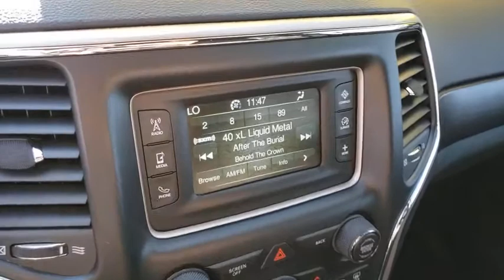2017 JEEP GRAND CHEROKEE Henderson, Las Vegas, Bullhead City, Lake Havasu, Laughlin, NV LR15236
Bright White Clearcoat Used 2017 JEEP GRAND CHEROKEE available in Henderson, Nevada at Towbin Dodge. Servicing the Las Vegas, Bullhead City, Lake Havasu, Laughlin, NV area.
2017 JEEP GRAND CHEROKEE LAREDO 4X2 - Stock#: LR15236 - VIN#: 1C4RJEAG5HC943685

Towbin Dodge
275 Auto Mall Dr

Towbin Dodge, located in the Valley Auto Mall in Henderson, is pleased to offer this Bright White Clearcoat 2017 Jeep Grand Cherokee Laredo for purchase, this vehicle is well equipped with many features including. Certified By Carfax - No Accidents, SUPER LOW MILES!!, Bright Side Roof Rails, Power 4-Way Driver Lumbar Adjust, Power 8-Way Driver/Manual Passenger Seat, Quick Order Package 2BE, Radio: Uconnect 3 w/5'' Display. RWD 8-Speed Automatic 3.6L V6 24V VVT Clean CARFAX.brbrRecent Arrival! Odometer is 29008 miles below market average! 19/26 City/Highway MPGbrbrbrThanks for checking out this great vehicle. When looking to buy pre-owned, why not buy from the #1 Dodge dealer in Nevada? Give us a call or come by today to see our huge inventory selection and let our great team assist you in locating your next vehicle!brbrAwards:br  * 2017 KBB.com 10 Most Awarded Brands
Side Impact Beams,Dual Stage Driver And Passenger Seat-Mounted Side Airbags,ParkSense Rear Parking Sensors,Tire Specific Low Tire Pressure Warning,Dual Stage Driver And Passenger Front Airbags,Curtain 1st And 2nd Row Airbags,Airbag Occupancy Sensor,Driver Knee Airbag,Rear Child Safety Locks,Outboard Front Lap And Shoulder Safety Belts -inc: Rear Center 3 Point, Height Adjusters and Pretensioners,ParkView Back-Up Camera,4-Way Driver Seat -inc: Manual Recline and Fore/Aft Movement,4-Way Passenger Seat -inc: Manual Recline, Fore/Aft Movement and Fold Flat,60-40 Folding Split-Bench Front Facing Manual Reclining Fold Forward Seatback Cloth Rear Seat,Manual Tilt/Telescoping Steering Column,Leather/Metal-Look Steering Wheel,Illuminated Front Cupholder,Rear Cupholder,3 12V DC Power Outlets,Compass,Valet Function,Power Fuel Flap Locking Type,Remote Releases -Inc: Power Fuel,Cruise Control w/Steering Wheel Controls,Dual Zone Front Automatic Air Conditioning w/Front Infrared,HVAC -inc: Console Ducts,Illuminated Locking Glove Box,Full Cloth Headliner,Leather/Metal-Look Gear Shifter Material,Interior Trim -inc: Simulated Wood/Metal-Look Instrument Panel Insert, Simulated Wood Door Panel Insert, Metal-Look Console Insert and Chrome/Metal-Look Interior Accents,Driver And Passenger Visor Vanity Mirrors w/Driver And Passenger Illumination,Day-Night Rearview Mirror,Full Floor Console w/Covered Storage, Mini Overhead Console w/Storage and 3 12V DC Power Outlets,Front And Rear Map Lights,Fade-To-Off Interior Lighting,Full Carpet Floor Covering -inc: Carpet Front And Rear Floor Mats,Carpet Floor Trim,Cargo Area Concealed Storage,Cargo Features -inc: Cargo Tray/Organizer,Cargo Space Lights,Tracker System,Instrument Panel Covered Bin, Driver / Passenger And Rear Door Bins,Delayed Accessory Power,Systems Monitor,Outside Temp Gauge,Digital/Analog Display,Manual Anti-Whiplash Adjustable Front Head Restraints and Fixed Rear Head Restraints,Front Center Armrest w/Storage and Rear Center Armres